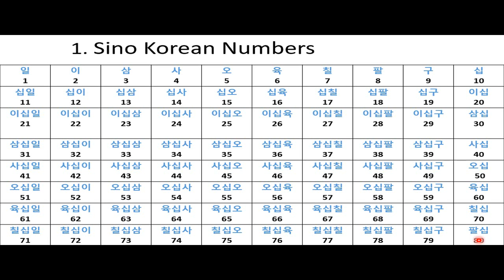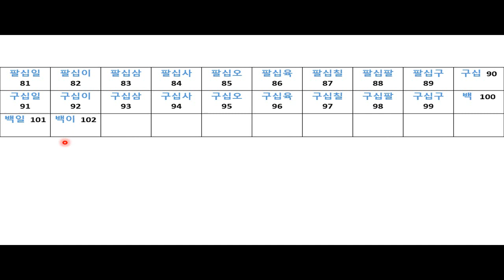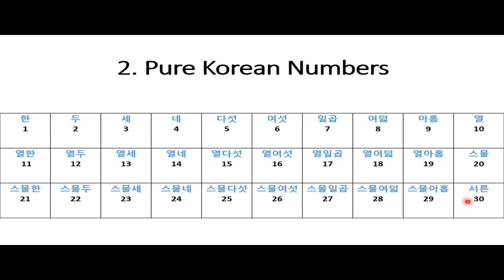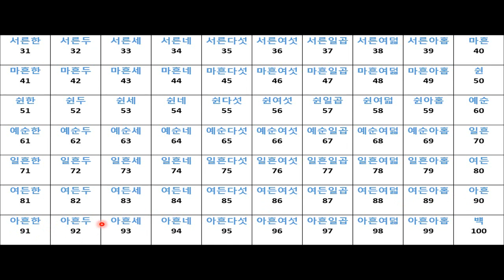কোরিয়ান নাম্বার (১-১০০) ।। Korean Number (1-100)